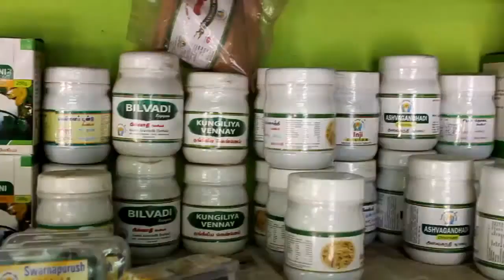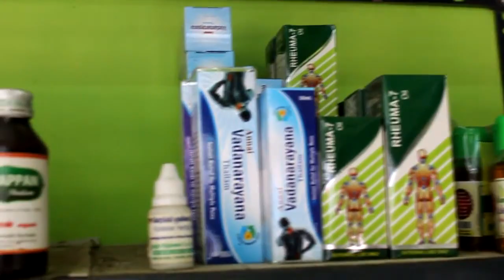"Spondylo Arthritis" cure in Siddha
Alchemy Talks video on spondyloarthritis and How a person(Kumaravel of SKV Organic Shop) got cured using Siddha Medicine. Kumaravel then dedicated to start organic shop to promote good healthy foods and to live a healthy lifestyle. முதுகெலும்பு வாதத்தின் (spondyloarthritis) ஒருவடிவமான இந்நோய், நாள்பட்ட, வீக்கம் நிறைந்த வாதநோயாகும்.

Spondyloarthritis is the term for a group of inflammatory diseases that cause joint inflammation, or arthritis. Most inflammatory diseases are thought to be hereditary.
So far, there isn’t any scientific evidence to suggest that the disease can be prevented. Kumaravel got cured using Siddha Medicines treatment in 6 months duration.